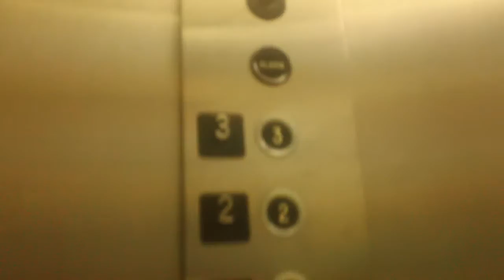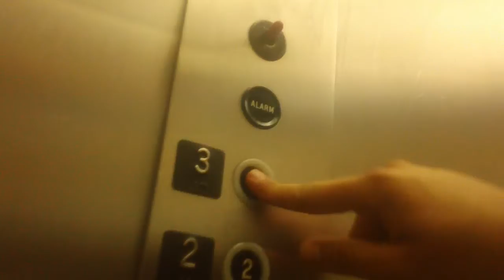685. Black Button! Dover Classic Elevator At Stephens Office Building, Raleigh NC